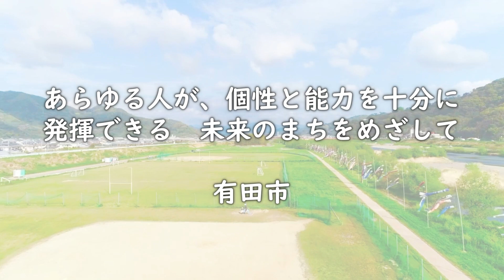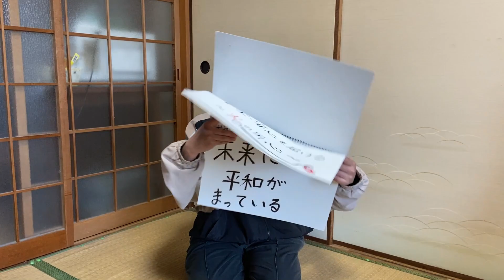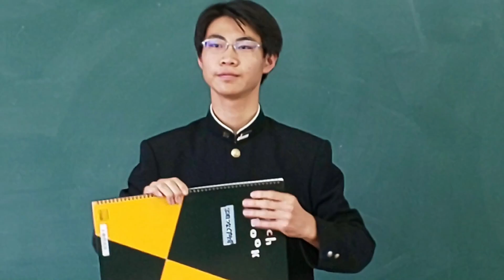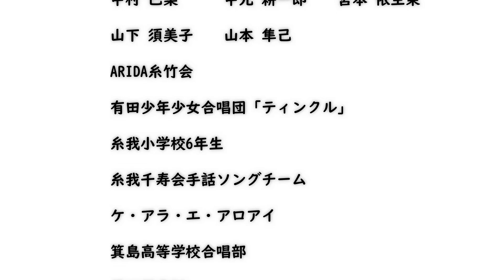【人権】メッセージリレー ココロつなぐドウガ【第１日目】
「未来へ、私たちが伝えたいこと」をテーマに、１９の個人やグループの方々からのメッセージをリレー形式でお届けします。

～出演してくれた方々～
安彦　典哉、石井　日梨、岩橋　悠太、大城　翔大、栗野　倫成、田中　多恵子、中村　巴菜、中元　耕一郎、宮本　依生茉、山下　須美子、山本　隼己、ARIDA糸竹会、有田少年少女合唱団「ティンクル」、糸我小学校6年生、糸我千寿会手話ソングチーム、ケ・アラ・エ・アロアイ、箕島高等学校合唱部、保田保育所、リラ　クオーレ

協力：有田市社会福祉協議会

●「ココロつなぐドウガPARTⅡ」　アンケートにご協力ください。
　今後の人権啓発事業の参考のため、ご意見・ご感想をお待ちしております。

●和歌山県有田市の公式チャンネル
有田市ホームページ